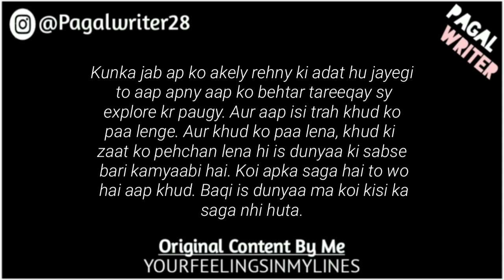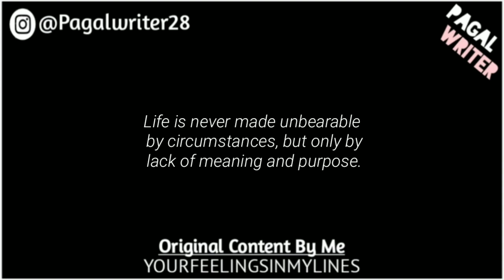“Oye Pagal Sun” - Love Lines Status - Whatsapp Status Poetry - Gf/Bf Poetry of Love - Pagal Writer